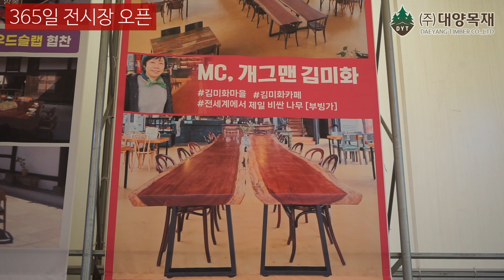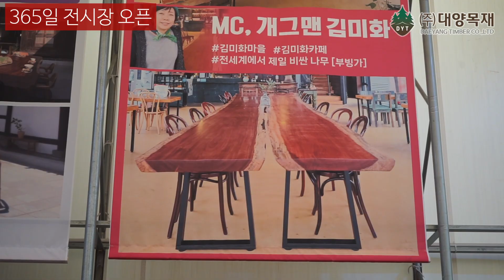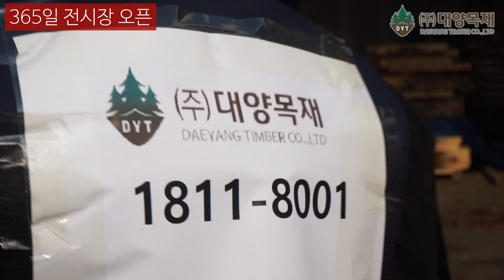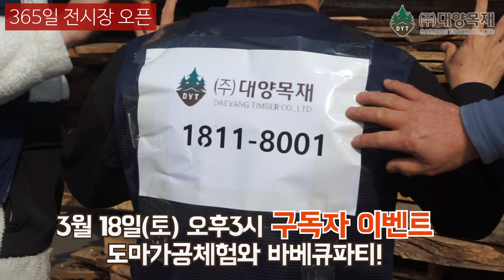가공의달인 김병만 (feat.구독자체험이벤트)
안녕하세요 대양목재입니다

개그맨 김병만님과 카피추님께서
대양목재에 방문 해 주셨습니다

김진원 대표님과 즐거운 견학을 하고
우드슬랩에 대해서 많이 배우고 가셨습니다
즐거운 시간이었습니다^^

그리고 이번주 토요일에 구독자 체험 이벤트 진행합니다!

*구독자 체험 이벤트
일시: 2023년 3월 18일 (토요일) 오후 3시
장소: 인천 서구 석남동 642-86 대양목재 가공공장
함께 이벤트에 참여하실 분께서 이 영상에 댓글을 남겨주시기 바랍니다
음식준비를 위해 함께오시는 인원을 꼭 같이 남겨주세요!

그럼, 영상 재밌게 보시고
구독자 체험 이벤트에 참여 하실 분은 꼭 댓글을 남겨주세요

감사합니다!